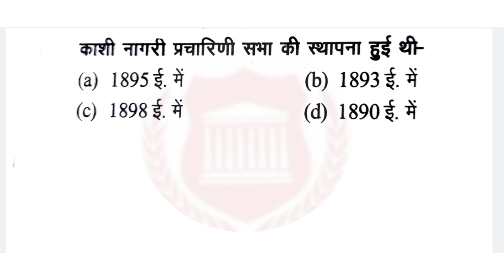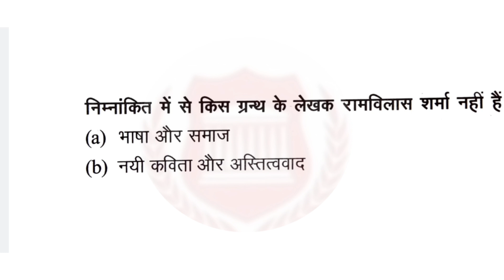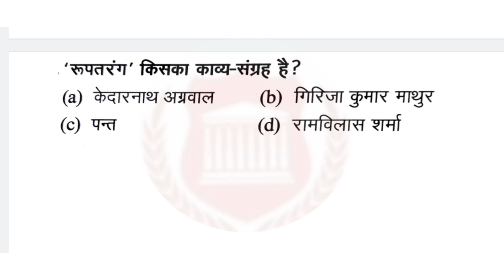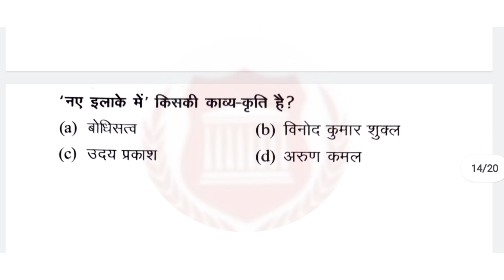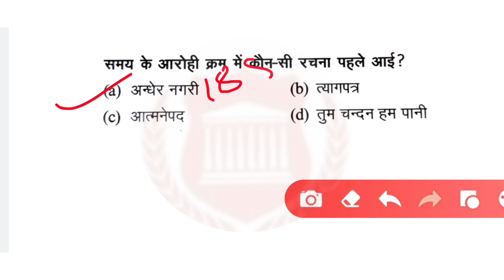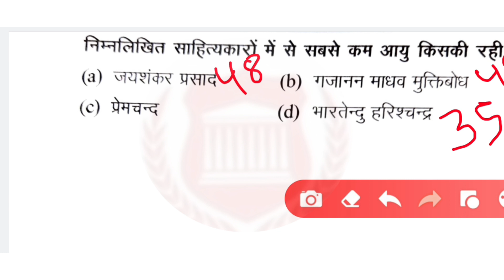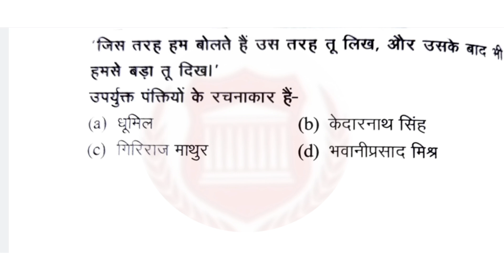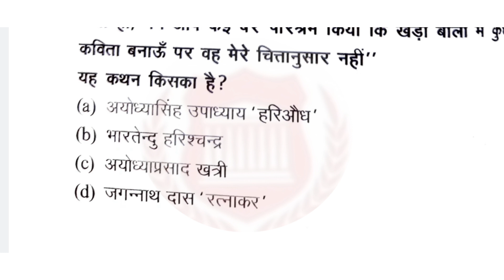Hindi TGT, PGT, NET ,JRF ke test series ।।हिंदी साहित्य के प्रश्न परीक्षा उपयोगी हिन्दी ।।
Previous year question with answer//( हिन्दी साहित्य के से आए हुए प्रश्नो का संकलन )TGT ,PGT, KVS , NVS, DSSSB ,NET, JRF//:👇👇